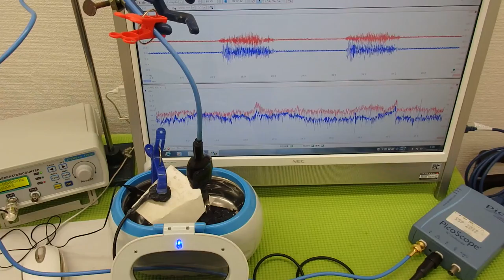超音波洗浄器の利用技術（超音波の相互作用） ultrasonic-labo